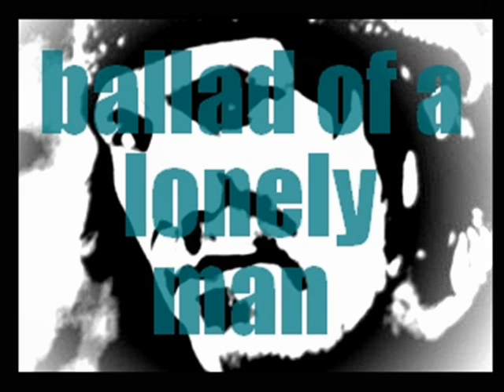the Ides of March -Ballad of a lonely man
Taken from the second demo tape "Feds and Heads" recorded at the Garage ,Thurleigh ,1991

a collection of local artists & bands in the Northamptonshire area. some still with us ...some long gone. but all have there own individualism from charles manson covers to freakouts and acid folk. enjoy the fruits of the shires.